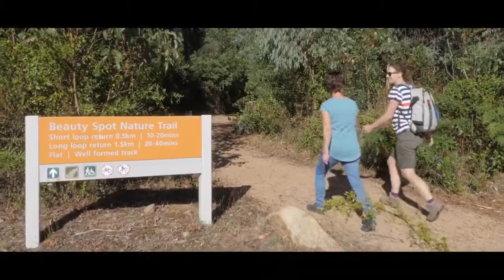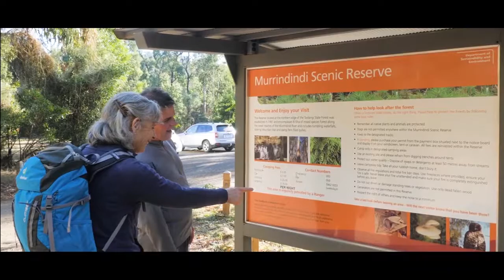Dindi Live 12 June 2020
Murrindindi Shire Council's weekly streaming show featuring performers and artist interviews.